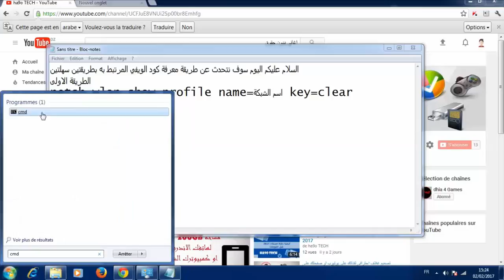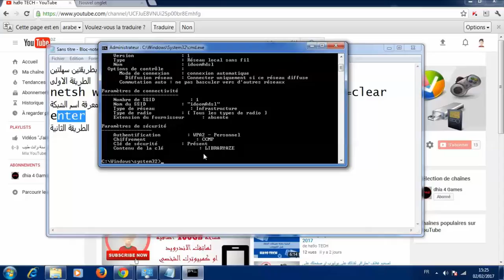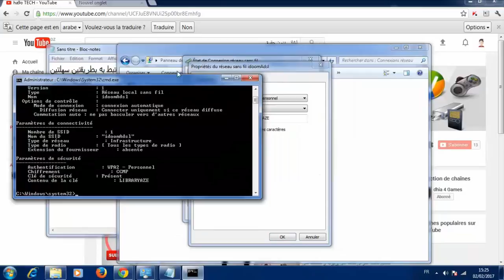معرفة كود الويفي الخاص بالشبكة المتصل بها بطرق سهلة دون برامج 2017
لاتنسى لااشتراك
طريقة معرفة كلمة السر الشبكة المتصل عليها (بدون روت)
معرفه كلمه السر ال wi fi المحفوظة للشبكة المتصل بها للأندرويد
كيفية معرفة كلمات مرور الوايرليس المحفوظة على أجهزة أندرويد و iOS
طريقه بسيطه للندرويد لمعرفه رمز الرواتر للشبكه المتصل ...
كيفية معرفة باسوورد الواي فاي المدخل مسبقا في الجهاز
طريقة معرفة باسوورد ال wi fi للشبكة المتصل بها‎ - YouTube
طلب معرفه password الواي فاي
معرفة كلمات الواي فاي المحفوظة مسبقا [ روت ]‎ - YouTube
كيفية استرجاع كلمة سر الواي فاي المحفوظة بالهاتف الاندرويد
معرفة كلمة سر واي فاي WiFi سبق و اتصلت به
طريقة كشف و معرفة كلمة المرور لشبكة الويفي wifi على أي جهاز
شرح بسيط لعرض باسوورد الوايفاي المتصل بها بدون برامج سوف تحتاج روت
طريقة معرفة كلمة سر الوايرلس wifi المتصل بها او سبق الاتصال ...
برنامج معرفة كلمات سر شبكات الوايرلس المتصل بها سابقًا